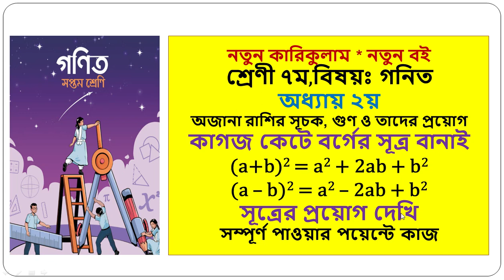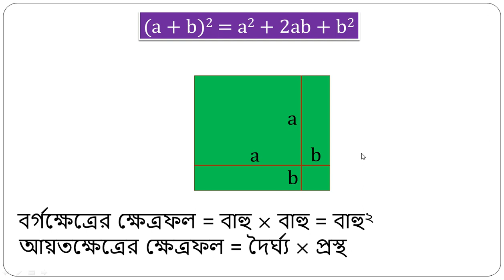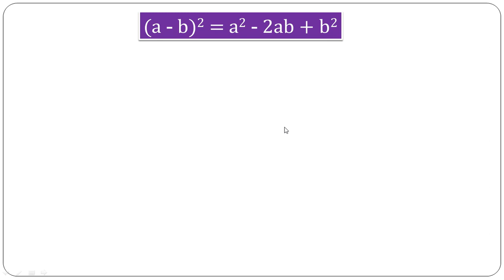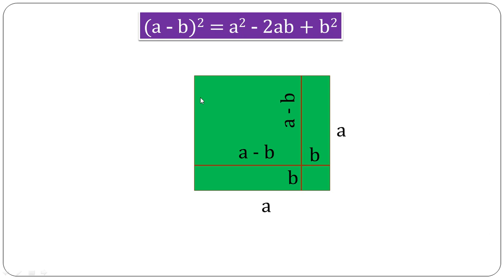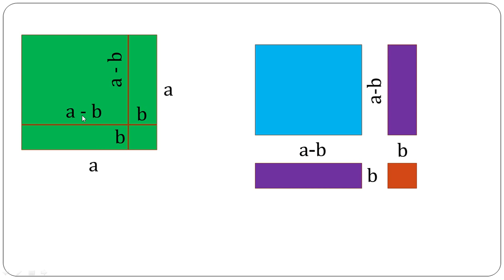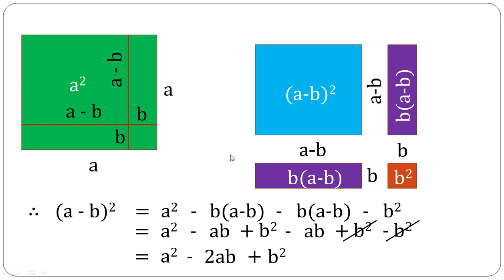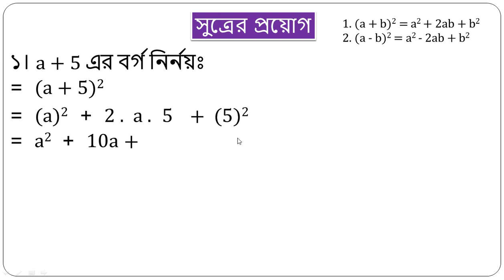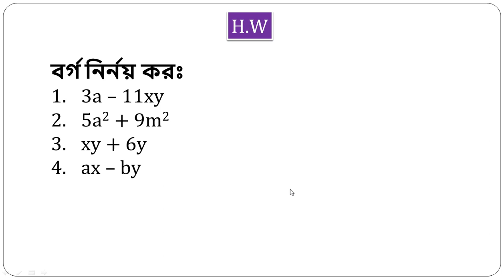কাগজ কেটে সূত্র বানাই ও প্রয়োগ করি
গনিত
৭ম শ্রেণী, অধ্যায় ২
শিক্ষাবর্ষ -২০২৩ হতে